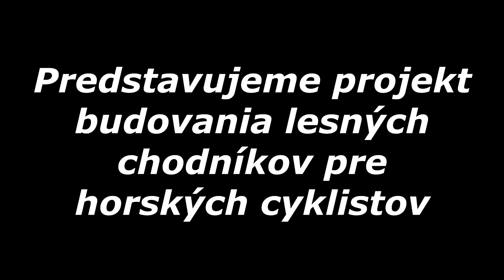Kolesom LS prezentacia